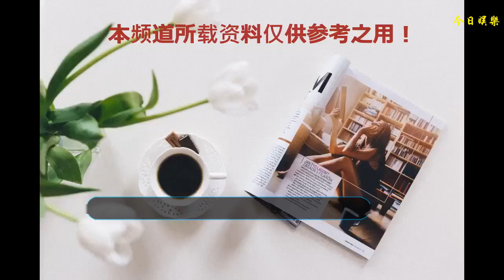由《香蜜沉沉燼如霜》這部劇延伸出來，粉絲容易招黑的三大行為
相信很多網友最近都跟小編一樣，在追《香蜜沉沉燼如霜》這部劇，這部劇不管是演員搭配、服裝、道具、后期特效等都算得上比較良心的一部劇了。
    不過小編在看劇的時候也發現了一個很不好的現象，關于彈幕的內容。很多別家的粉絲（這里就不點名說哪幾家粉絲了哈），就在這部劇的彈幕里發類似于“如果是誰誰誰來演肯定更好”、“我覺得誰誰誰更適合某某角色”等這些讓人很不舒服的話。發這些彈幕內容的粉絲真的是非常給偶像招黑的的，接下來小編就來盤點一下，粉絲幾個容易給偶像招黑的行為吧。
    1、捧一踩一。
    這就是小編上面提到的，例如在別的演員拍攝的作品里，發彈幕或者在底下評論，說如果是誰誰誰來演就更好，或者誰誰誰更適合這部劇等類似的話。大家應該也都知道，其實看劇的群體，有很大一部分都是來源于演員的粉絲，你在別人的地盤發這些，讓別人的粉絲怎么看，別人的粉絲不認識你，但是卻認識你提到的那個明星，所以也就將你的這些不好的行為加在了你提到的那個明星身上。而且看劇，除了粉絲，還有一部分就是路人網友，他們既然選擇追這部劇，那對于演員肯定也大多表示認可的，你在這里發這些，不僅毫無意義，而且也容易讓路人反感。
    2、控評
    這些比較常見于微博里，例如一個官方博主發了一條帶了好幾個明星的微博，其中就有一個人氣比較高的明星，于是底下評論一順溜下來全是關于這個明星的內容，這也是非常讓旁人不喜歡的行為。粉絲這么做，也是為了表達自己對偶像的喜愛，為了讓自己的偶像看起來更加的受歡迎，就覺得好像關于這個明星的內容越多，TA就越紅一樣。但是，你們要想想，這條微博不是為你們偶像一個人發的呀，這是一條關于幾個人的微博，你讓其他幾位明星的粉絲怎么看？所以小編建議，出現這種情況，如果你們真的想展示自己喜歡的明星有多受歡迎，可以在這條微博的評論里選擇一條比較好的評論，然后在這條評論的樓中樓里進行跟評及點贊，這樣一來，關于這個明星的跟評及點贊最多，顯示了TA的熱度，但是又不影響這條微博的整體觀感。
    3、過分吹捧、過分安利
    偶像在自己的眼里肯定是最優秀、最完美的一個。但是每個人的心中標準都不一樣，你沒有辦法讓別人跟你一樣的想法。但是有的粉絲為了讓大家都喜歡自己的偶像，就喜歡到處安利自己的偶像，但你要知道即使你的安利文案再怎么好，你的這一行為就已經提前讓別人反感了。還有的時候一個明星發了條關于某明星的微博，接著某明星的粉絲就瘋狂的在這條微博底下安利自己的偶像的種種。這種行為雖然明面上看著好像這個明星很受歡迎，但是你們考慮過發這條微博的明星跟其他網友的心情沒有？這種行為就是在打擾別人。
    好啦，小編認為的幾個容易給偶像招黑的行為已經盤點完畢咯，那些太明面上的招黑行為小編就不盤點了，上面的幾條都是小編認為很普遍，但是其實也很招黑的行為，不知道大家是不是也是這樣想的呢，如果大家還有其他的想說的也歡迎在下面留言哦